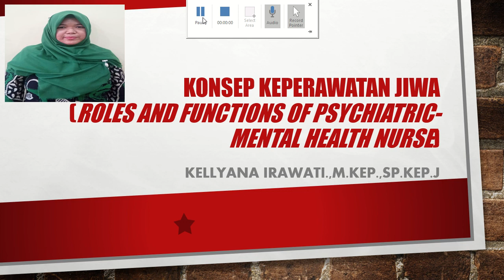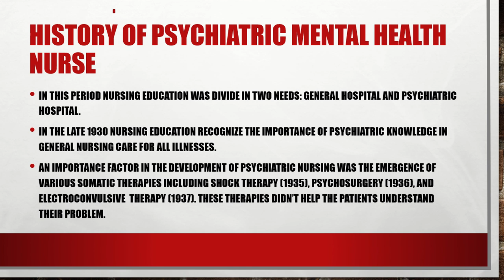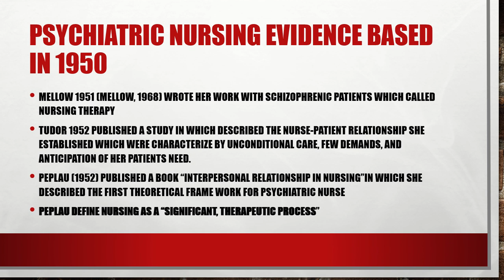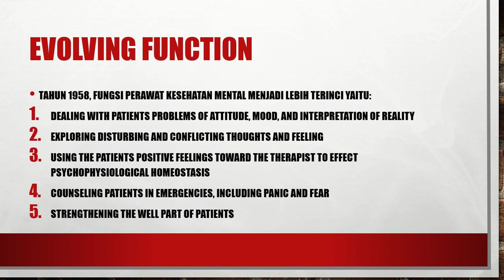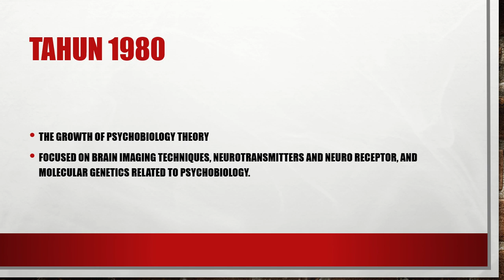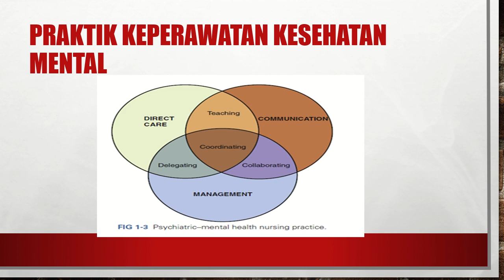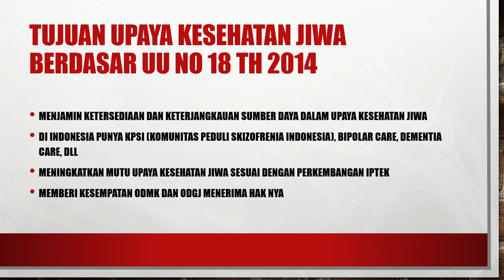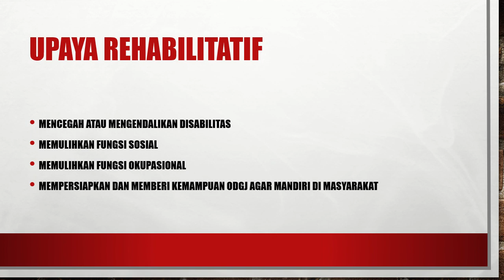Konsep Keperawatan Jiwa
Dosen: Kellyana Irawati, S.Kep., Ns., M.Kep., Sp.Kep. Jiwa